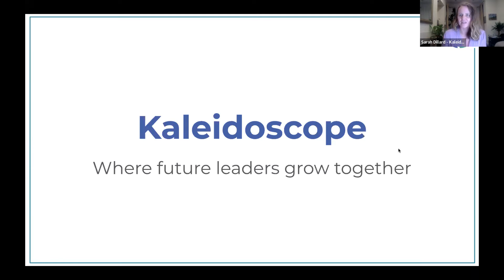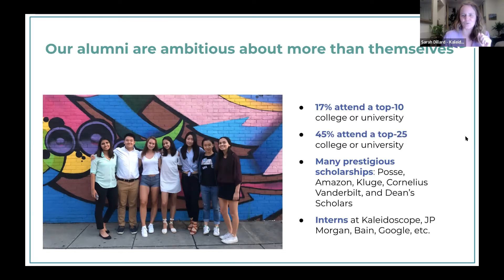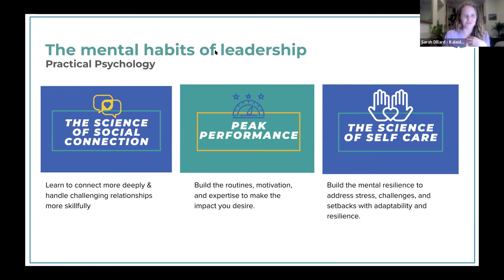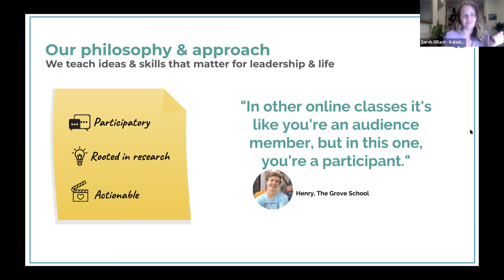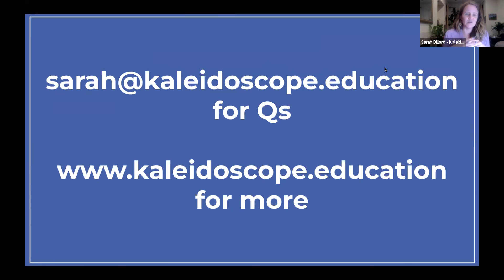Kaleidoscope Education: TeenLife LIVE Summer Opportunities Fair 3/17/2022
In this clip from the TeenLife LIVE Summer Opportunities Fair, you can learn all about the opportunities available to you at Kaleidoscope Education!